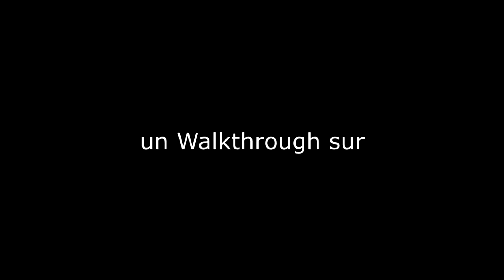Transformers Forgés d'Acier (Walkthrough FR) épisode 2: Un étudiant lent (100%)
Voici l'épisode 2 de mon Walkthrough (pas commenté / non-commenté) sur Transformers Forgés d'Acier / Forged to Fight (Version PC grâce à BlueStacks).

Dans cet épisode, on termine le Niveau 2: Un étudiant lent du Chapitre 1: Collision des réalités de l'Acte 1: Rencontrez vos créateurs à 100% en prenant toutes les routes.

Sachez que je compte essayer de finir le jeu à 100% en récupérant tout les personnages de 5 étoiles, de faire tout les niveaux du mode Histoire, les missions Spécial, Quotidiens et autres avec Shockwave, Soundwave, Bonecrusher, Bludgeon et Sharkticon (bleu) qui sont mes personnages favoris (il y en a d'autres mais je ne les ais pas mentionné) mais si je dois en choisir un en première place dans l'univers Transformers, ça restera pour toujours Shockwave ^^

Sachez que Transformers : Forged to Fight (appelé au Japon Transformers Kōtetsu no Senshi-tachi , トランスフォーマー 鋼鉄の戦士たち , Transformers Warriors of Steel) est un jeu RPG de combat créé par Kabam sorti le 5 Avril 2017 sur mobile. Il présente des personnages de la Génération 1, de la série de films d'action de Bay et de Beast Wars.